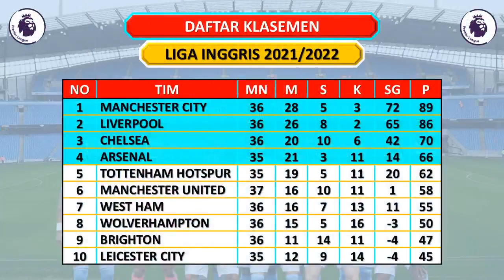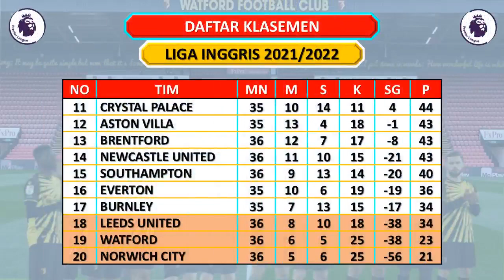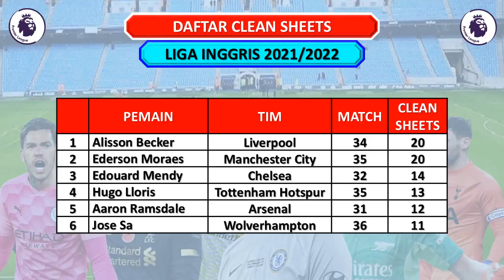Jadwal Liga Inggris Malam Ini - WEST HAM VS MAN CITY / SOUTHAMPTON VS LIVERPOOL - Liga Inggris 2022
Berikut Ini Jadwal Liga Inggris Pekan ke 37
Minggu 15 Mei 2022
Tottenham vs Burnley
Wolves vs Norwich
West Ham vs Man City
Watford vs Leicester
Leeds vs Brighton
Aston Villa vs Crystal Palace
Everton vs Brentford

Newcastle vs Arsenal

Southampton vs Liverpool  Live SCTV

Daftar Top Score Liga Inggris
M Salah  22 gol
S Heung-min 20 gol
Ronaldo 18 gol
Diogo Jota 15 gol
S Mane 15 gol

Daftar Top Assist Liga Inggris
M Salah 13 assist
Alex Arnold 12 assist
Andrew R 10 assist

Liga Inggris
EPL
EPL 2022
EPL 2021/2022
Jadwal Bola
Highlights English Premier League 2021/2022